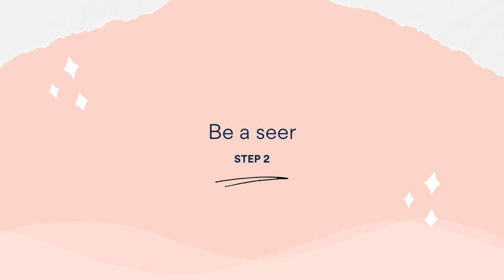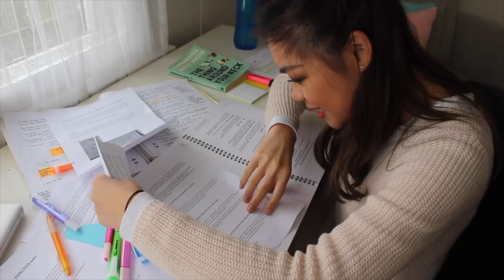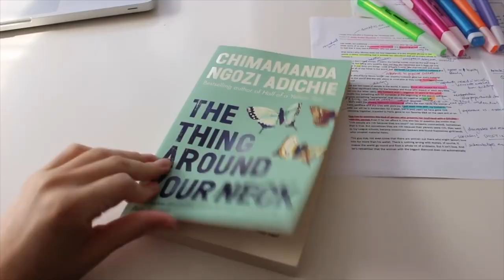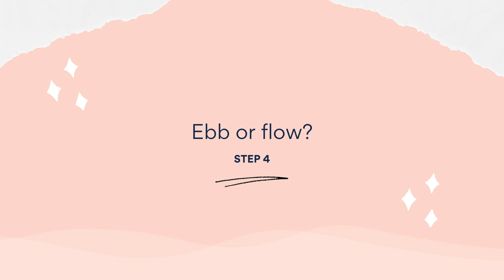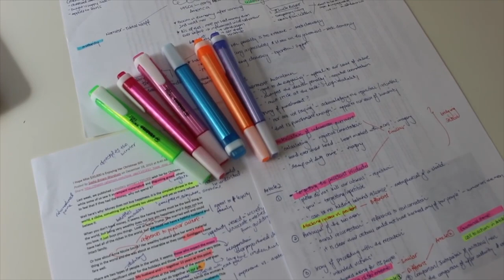How I study consistently throughout the year (even during COVID lockdown)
I'm not studying anymore, but I've become a lifelong learner after high school. I've picked up a few things along the way as an adult that has helped me realise how I could've studied better when I was in high school or university, and a lot of that comes down to your 'why?'.

// timestamps
0:00 How to study consistently
1:13 Step #1 Identify your why for studying
2:24 Step #2 Be a seer
3:37 Step #3 Slow burns vs heavy lifts
6:15 Step #4 Ebb or flow? 💩
7:27 Step #5 Prioritise other activities
9:03 Step #6 Change it up
10:10 Step #7 The antisocial social
11:38 Step #8 Rejig your calendar
12:40 Step #9 Practice and patience are they keys to success(ful studying)

💫 Private Tutoring for VCE students | Want a 40+ study score achiever to be your tutor?

📚 Other text-specific ebooks (Ransom and The Queen, Rear Window, The Longest Memory and 7 Stages etc.) |

If you are looking for study support, ask in the comments and sign up to my mailing list!)

Hi! I'm Lisa. I'm a Pharmacist-turned-entrepreneur. I quit Pharmacy after only 11 months in practice to pursue my dream of being my own boss. I own Lisa's Study Guides, a private tutoring and study guide publication company that empowers students to take control of their learning. I love sharing the things I experience, so on this channel you'll not only see study advice, but also careers, entrepreneurship, self-improvement, and financial advice! :)

Alex Tran (Video editor)
Ashley Karetnik (Script writer)